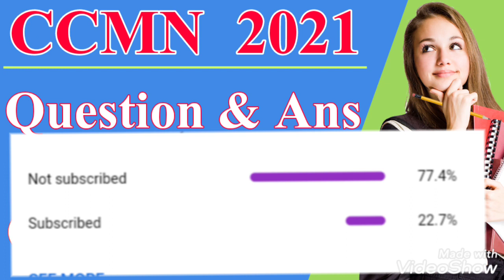CCMN COUNSELING 2021 Procedure ccmn2021 Update and details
ccmn Counselling procedure 2021 students questions and answers about category Certificate and final results.